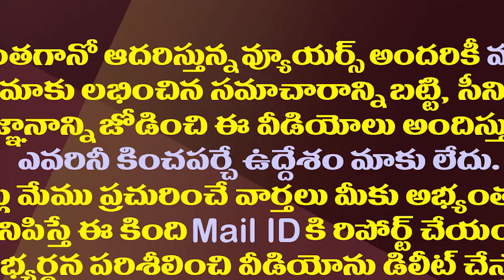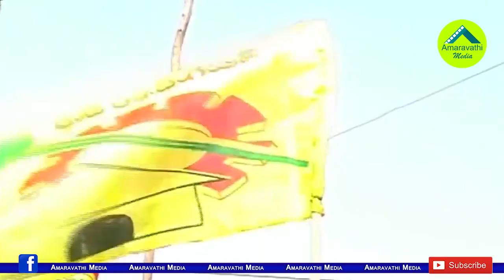ప్లీజ్..పదవి వద్దు బాబుగారూ..టీడీపీ నేతల వింత పోకడ||Tdp leaders getting fear about YCP plans